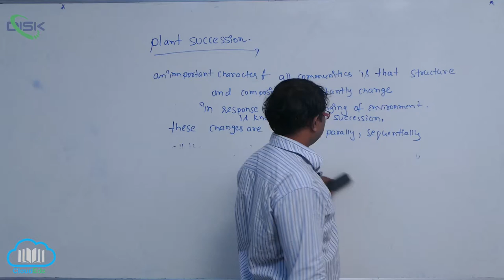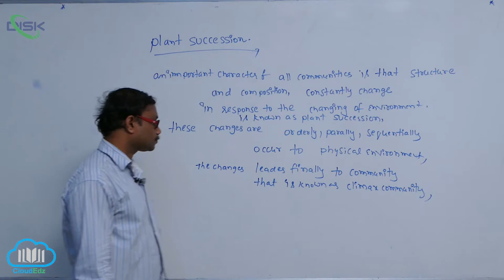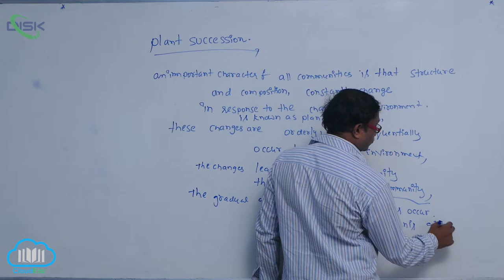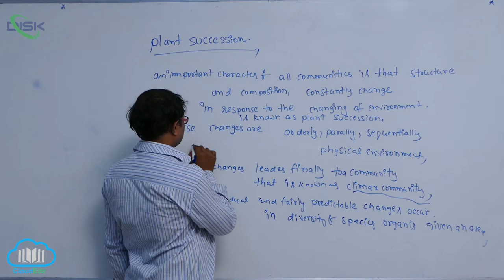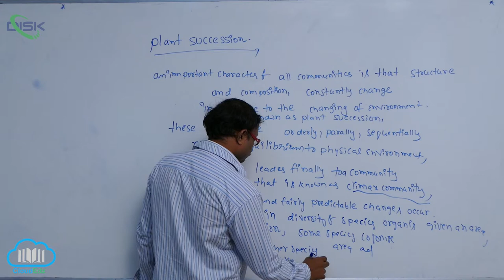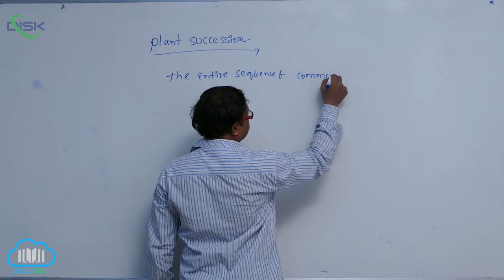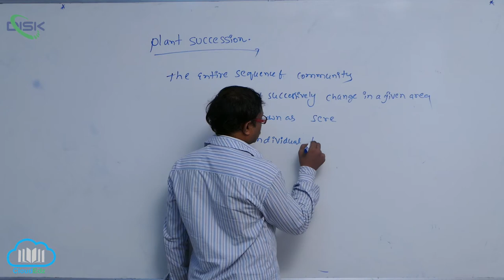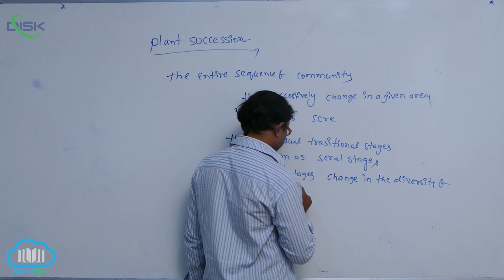PLANT SUCCESSION || Disk Telangana